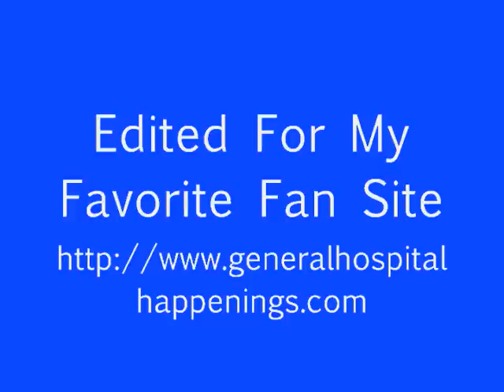2012 Best Lead Actor Anthony Geary